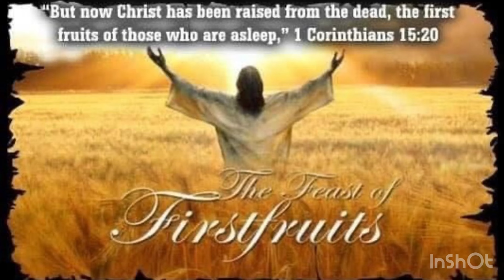Week 8 Great Lent Teaching - Ethiopic Christian Perspective Curse of The Fig Tree Do You Have Fruit?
@ThePreacherandTheSinger teaching on Ethiopic Christian perspective